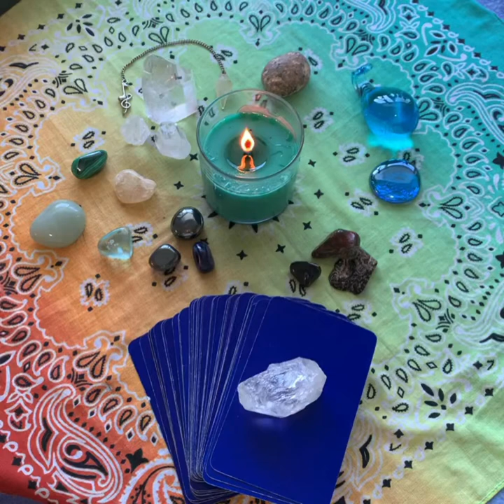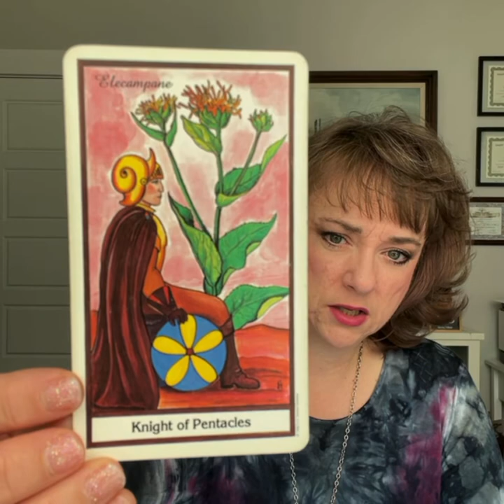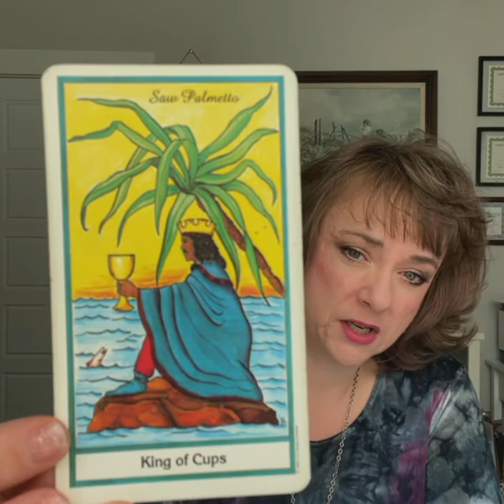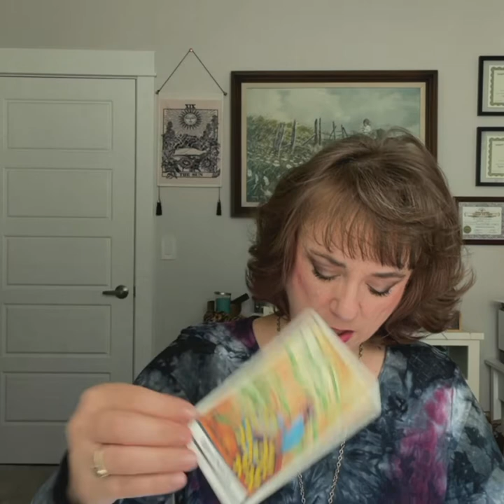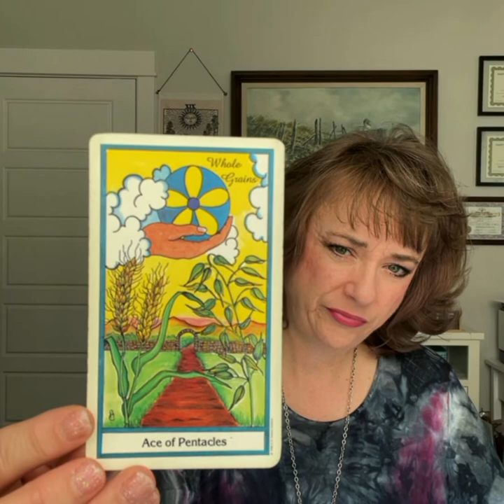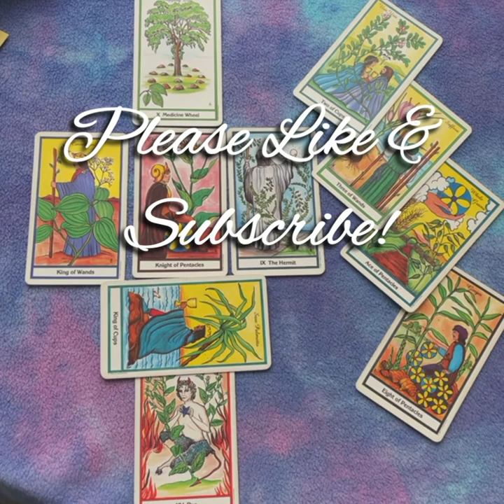Steve Bannon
Steve Bannon recently turned himself in to the FBI. What will come of this?  What will happen to Steve and what does the future hold?

For a Peek at Your Week, check out my Patreon channel where I share weekly personalized intuitive psychic readings just for my Patrons, Edgar Cayce Thought For The Day, and you can also sign up to receive your Card For The Day!

I am on Minds:
Minds.com/intuitiveedge/

On Odysee!